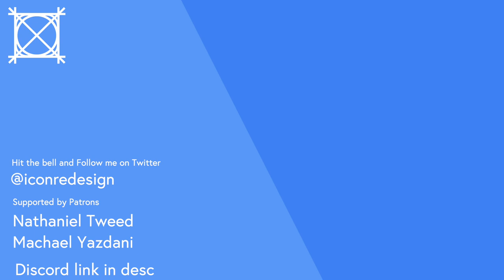We FAIL at building Apple Park in our Minecraft server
I can finally make some sense out of my useless life.

You've reached the end of the description. Yay.

Bonus code: NoCraigNo